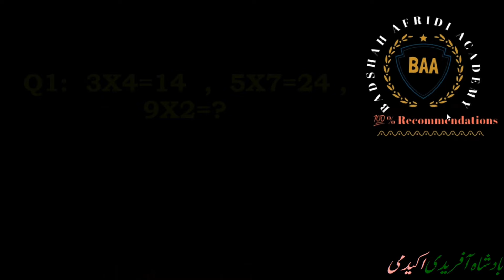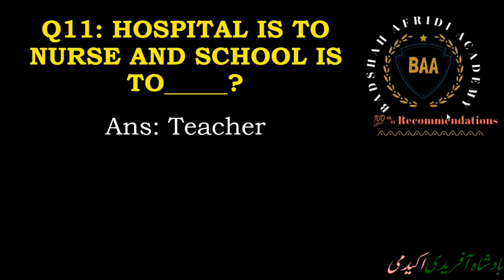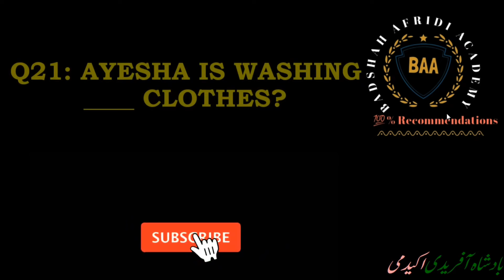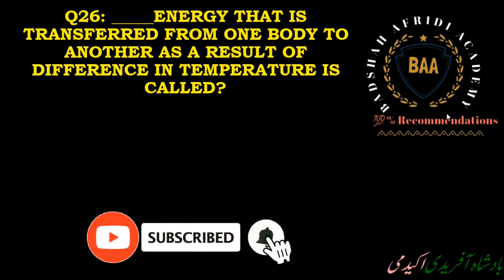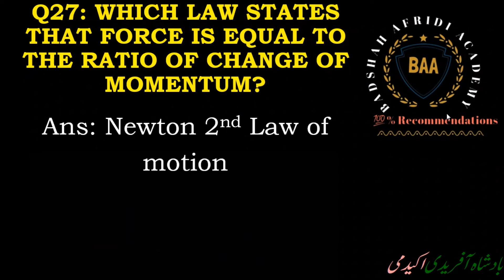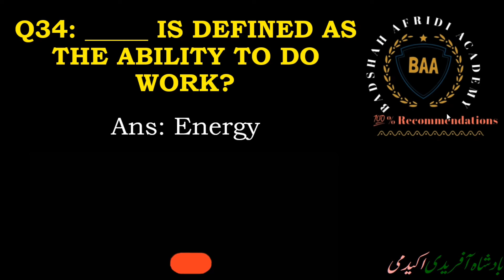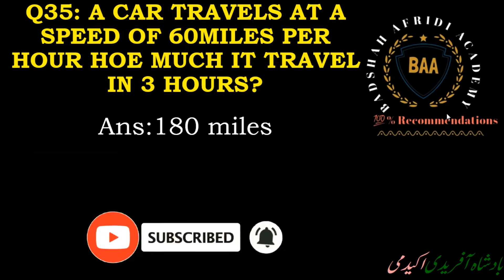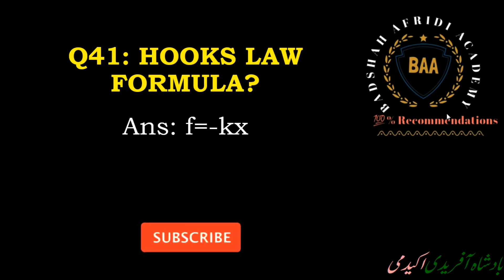PAF Aerotrade test Experience 2024 | Paf security experience 2024 | PAF Aerotrade test preparation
PAF Aerotrade Experience 2024 | Paf security experience 2024 | PAF Aerotrade test preparation 2024 |